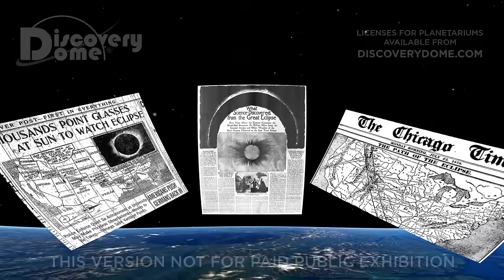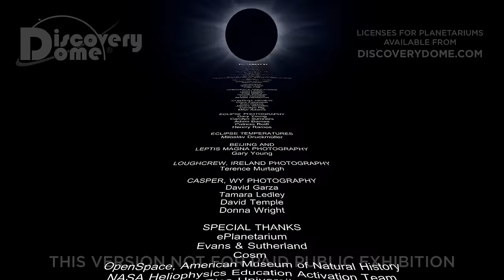Totality! (flatscreen)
TOTALITY! is a planetarium show about the upcoming annular and total solar eclipses crossing the U.S. in 2023 and 2024.

Two eclipses cross the US in 2023 and 2024 - an annular on October 14, 2023 and a total eclipse on April 8, 2024! Everyone in the continental US will experience at least a partial solar eclipse on April 8. Total solar eclipses are a rare and beautiful phenomena, and in this new planetarium show you will learn how eclipses happen, how to safely view one, and where these two eclipses take place.  You will learn the history of eclipse watchers and how to observe safely. Texas is the nexus where the annular eclipse of 2023 and the total solar eclipse of 2024 cross!  The next solar eclipse to cross the US is in 2045 so don't miss this one!

[This is a "flatscreen" version of the full-dome planetarium show]